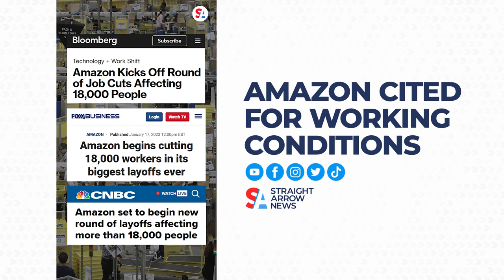Amazon warehouses cited by OSHA for high injury risks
As consumers enjoy the convenience of Amazon’s fast deliveries, federal safety investigators have uncovered working conditions at three of the company’s warehouses that they say are unacceptable. The Occupational Safety and Health Administration (OSHA) has cited the company for putting workers at a high risk of back injuries and musculoskeletal disorders.